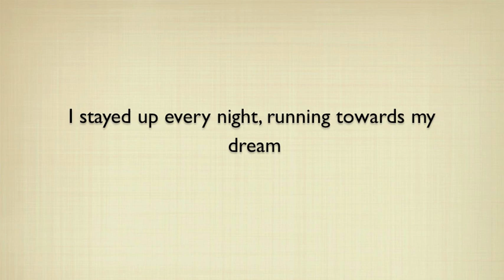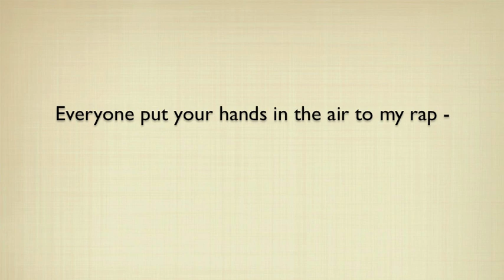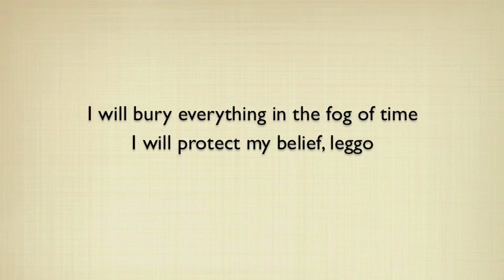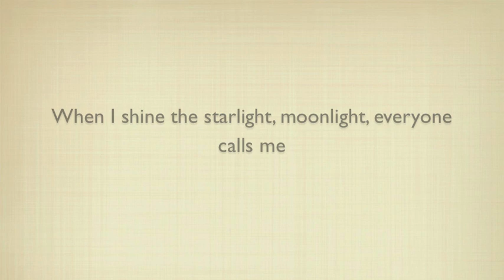시크릿 (Secret) - Amazinger (Zinger solo) - Eng sub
Zinger solo from 'Moving in Secret' album (2011).

I am not at all familiar with Korean language, so timing of lyrics may not be wholly accurate.

Yeah, Turn The Music Up! Legendary TS
Moneychord Music Let's Go!

(Scratch) DJ Writz

그 땐 세상 중심축은 바로 나 Blah Blah! 누가 뭐라 하던 간에 내 길은 뚜렷했어
더 생각 할 것도 없이 또렷했어 I Just Can't Stop!
Get Up, Get Up, 괴롭고 지쳐도 I Never Give Up, 포기하고 싶어도
I'm Standing Right Here 내 어린 나이, 그딴 건 아무 상관도 안 했어
단지 난 힙합이 좋았던 꿈 많던 아이 Rap To The Dancing
난 매일 밤이 지새도록 꿈을 향해 달려갔지 큰 꿈을 가슴에 품었지
내 차례 매번 기다리다 날개를 달고 하늘위로 Fly High
I Can Do It Better, Get Up, Get Up! Yeah, Baby Keep Your Head Up Now

Hey, Let's Get Down 몸을 흔들어봐 Let's Get Up Now 크게 소리쳐봐 x 2

Time To Secret, 이것은 Real Talk
단도직입, Ready For The Spotlight Ho Yeah!
난 정상에 섰어 달콤한 사탕발림, 나는 그것만 바랬어
수많은 스케줄, 스캔들, Fan들 날 향한 악플에 Can't-Can't Be Handle
난 쿨 해, Robbin의 31 별로 신경 안 써 OK, 더러워
이건 겨우 Episode 1 날 이기는 Method는 Nothing At All
모두 내 랩에 Put Your Hands In The Air 좌우앞뒤, 사방에 Ready Set
What I Want? What I Need? What I Know?
But I Can't Stop! I Wanna Be A Super Star 딱 지금 이 순간인 것만 같아
이 Track은 날 위한 새로운 점화의 불씨

(Scratch) DJ Writz

난 배고픈 꿈만 먹고 사는 몽상가 넌 머리 큰 말만 많은 그저 Top Star
적어도 난 내 꿈을 써 내려가 적어둬, 넌 발꿈치도 못 따라가
일 거수 일 투족 모든 게 유혹이 돼 욕이 돼 But I'm OK, 강해질 계기가 돼
시간의 안개, 모두 다 묻을게 지킬게, 내 신념 Leggo!
Amazinger Like Magic 난 마돈나 같은 변함없는 Classic
별빛달빛 비추면 모두가 날 불러 놓지 않기 위해 매일 밤 난 홀로 What?
난 MIC 잡은 걸 그룹 그 동안 참아왔던 것뿐
그 누구보다 뛰어난 Groove You Slave To A Page In My Rhyme Book, Yes!

credit: music.daum.net